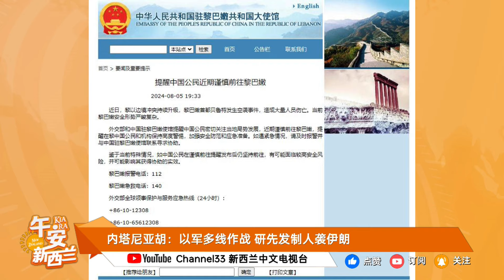伊朗进攻倒数 不到24小时！以色列欲先手 内塔尼亚胡战前动员 俄防长绍伊古急赴伊朗【新闻热点】| 新西兰33中文台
主持人：窦蓉 张满

播出时间：周一至周五
6：00PM （新西兰时间）
1：00PM（北京时间）